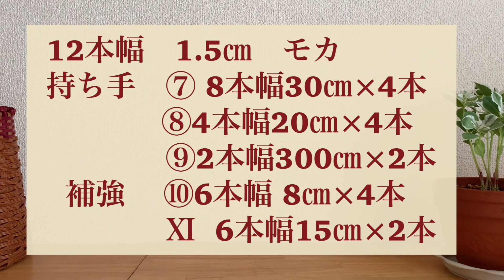おでかけ夏バック②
前回から、作っている小1女子のおでかけバックに、持ち手をつけました😊

From the last time, I added a handle to the bag I'm making for a girl in elementary school Handmade Craft band Basket bag Children's bag